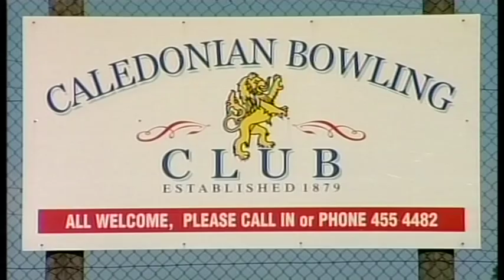Former Caledonian Bowling Club sold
The site of the former Caledonian Bowling Club has been sold for more than a million dollars.